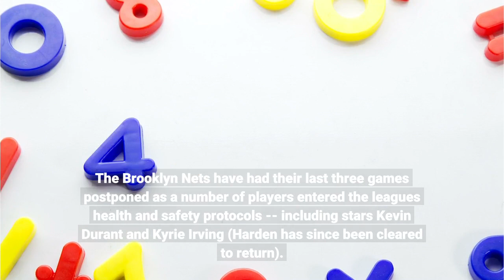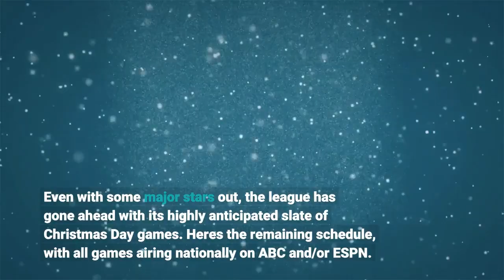NBA Christmas Day games Stream Warriors v Suns Nets vs Lakers and more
It's cold outside, which means that action on the basketball court is sizzling hot. Steph Curry of the Golden State Warriors has finally gone past Ray Allen to become the all-time 3-point leader in league history, while his team and the Phoenix Suns are pacing the NBA in wins. Meanwhile, the Brooklyn Nets are fighting with the Chicago Bulls and the Milwaukee Bucks for the top spot in the Eastern Conference. While the action on the court has been exciting, the drama off the court has only intensified due to the most recent COVID-19 surge. The Brooklyn Nets have had their last three games postponed as a number of players entered the league's health and safety protocols -- including stars Kevin Durant and Kyrie Irving (Harden has since been cleared to return). But Brooklyn is far from the only Christmas Day team impacted by the pandemic. The Bucks, Hawks, Celtics, Lakers, Knicks and Warriors have all had major players go on the health and safety protocols list recently, with the Mavs on Wednesday announcing that star Luka Doncic is the latest big name to go down. Even with some major stars out, the league has gone ahead with its highly anticipated slate of Christmas Day games. Here's the remaining schedule, with all games airing nationally on ABC and/or ESPN. Golden State Warriors versus Phoenix Suns, 5 p.m. ET (2 p.m. PT) on ABCBrooklyn Nets versus Los Angeles Lakers, 8 p.m. ET (5 p.m. PT) on ABC and ESPN Dallas Mavericks versus Utah Jazz, 10:30 p.m. ET (7:30 p.m. PT) on ESPNAlthough this is the lineup for Christmas Day, NBA fans looking to follow the drama and stream their team's games throughout the rest of the season will need access to a few channels to catch every second of the season. ABC and ESPN will combine to televise 101 games, TNT will air 65 and NBA TV will have 107. All out-of-market games will continue to air on NBA League Pass, which is a great choice if you follow a team in a different city from where you live. Local fans won't be able to able to watch their team play on League Pass, as broadcasts of local games air exclusively on regional sports networks. While you absolutely don't need cable to watch basketball this year, it still might be the easiest and cheapest choice depending on where you live. Ronald Martinez/Getty ImagesLive TV streaming services vs. cableDie-hard sports fans are beholden to regional sports networks, or RSNs, that carry the majority of the games for their local team. These RSNs are usually included in local cable packages, so most cable subscribers never have to worry about gaining access to the broadcasts on these channels: They can simply turn on the TV and watch the game. Cord-cutting basketball fans have a tougher path. Because of rights agreements, most live TV streaming services like YouTube TV or Hulu with Live TV don't carry many RSNs.